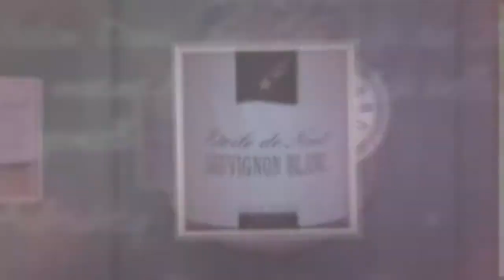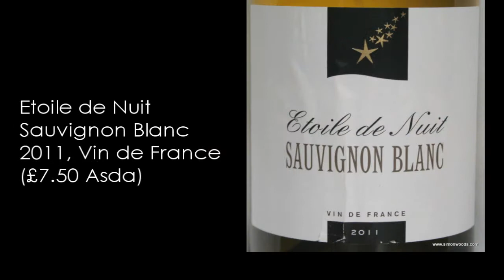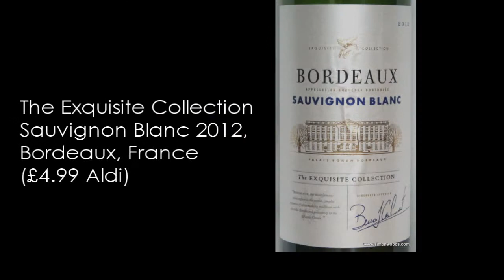Wine Tasting Video: Sauvignon Blanc from France, New Zealand & South Africa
Simon Woods samples six Sauvignons from three different countries, but kicks off woth a Loire wine made from the rare Romorantin grape.

The wines tasted in this video are:
Cour-Cheverny Le Petit Chambord 2010, Loire, France (£8.95 The Wine Society)

Etoile de Nuit Sauvignon Blanc 2011, Vin de France (£7.50 Asda)

The Exquisite Collection Sauvignon Blanc 2012, Bordeaux, France (£4.99 Aldi)

Jackson Estate Stich Sauvignon Blanc 2012, Marlborough, New Zealand (£12.49 Ocado, Waitrose, Tesco, Majestic, drinksdirect.com)

Dog Point Sauvignon Blanc 2012, Marlborough, New Zealand (£17-£20 widely available)

Finest Sauvignon Blanc 2012, Stellenbosch, South Africa (£9.99 Tesco)

Nederburg Winemaster's Reserve Sauvignon Blanc 2012, Western Cape, South Africa (£9.99 Morrisons)